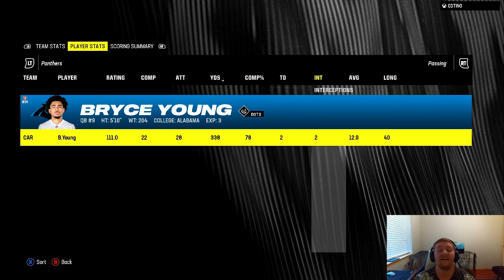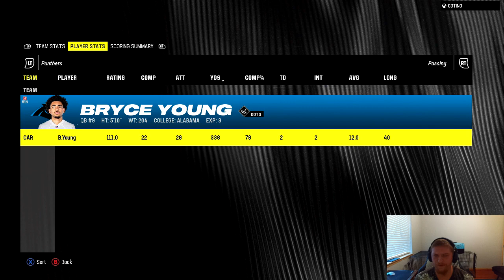Madden 24 Infinity League Y4 Week 10 - Panthers (3-6) @ Raiders (2-7)